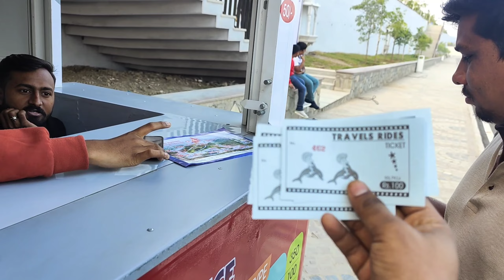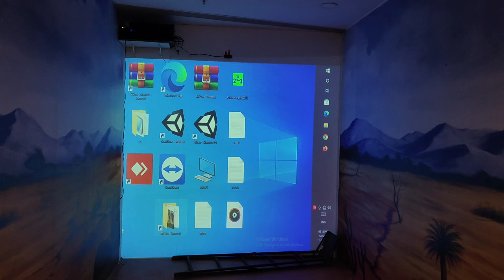EP-2 Statue of Belief Nathdwara 369 Fit World's Tallest Shiva Statue दुनिया की सबसेऊंची शिवप्रतिमा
Hey guys myself Kevin and this is the part Sunday Ride at Nathdwara Statue Of Belief Vlog.
नाथद्वारा भारत के पश्चिमी राज्य राजस्थान के राजसमंद जिले में राजसमंद शहर के पास एक शहर है।  यह उदयपुर से 48 किलोमीटर उत्तर-पूर्व में राजसमंद जिले में बनास नदी के तट पर अरावली पहाड़ियों में स्थित है।
स्टैच्यू ऑफ बिलीफ (विश्वास स्वरूपम्) 351 फीट (107 मीटर) ऊँची, भगवान शिव की दुनिया में सबसे बड़ी शिव मूर्ति है। वैसे तो राजस्थान का नाथद्वारा शहर श्रीनाथजी मंदिर के लिए प्रसिद्ध है, परन्तु अब भगवान श्री कृष्ण का यह शहर भगवान शिव के स्टेचू ऑफ लॉर्ड शिव के रूप में भी जाना जाने लगा है।
मुख्य आकर्षण - Key Highlights
◉ 351 फुट दुनिया की सबसे ऊंची शिव मूर्ति।
◉ 2500 टन रिफाइंड स्टील के साथ, 2016 से बनना प्रारम्भ।
◉ 25 फीट ऊँचे नंदी की स्थापना।

शिव प्रतिमा विश्वास स्वरूपम का लोकार्पण समारोह - [दिनांक 29 अक्टूबर से 6 नवंबर 2022]
श्रीनाथजी की नगरी नाथद्वारा में विश्व की सबसे ऊंची शिव प्रतिमा विश्वास स्वरूपम के लोकार्पण समारोह में आप सभी नाथद्वारा राजस्थान में सादर आमंत्रित है!
❀ 3 नवम्बर 2022 को हंसराज जी के द्वारा भजनों का गायन किया गया
❀ 5 नवम्बर 2022 को कैलाश खेर का आगमन हुवा
❀ 29 अक्टूबर से 6 नवंबर 2022 तक पूज्य श्री मुरारी बापू द्वारा राम कथा वाचन किया गया

भगवान शिव की इस मूर्ति की कल्पना मिराज समूह के अध्यक्ष श्री मदन पालीवाल द्वारा की गई थी। यह मूर्ति नाथद्वारा में गणेश टेकरी के निकट ही निर्मित की गई है। भगवान शिव को आस्था, श्रद्धा और प्रेम से उनके विशाल एवं दिव्य स्वरूप के मुख को निहारते हुए, 25 फीट ऊँचे प्रमुख गण नंदी स्थापित हैं।
मूर्ति की संरचनात्मक 250 किमी प्रति घंटे गति से चलने वाली हवा तथा भूकंप रोधक प्रणाली से निर्मित है।
शिव मूर्ति के साथ साथ ही भीतर ध्यान कक्ष, आगंतुक कक्ष और एक वीआईपी लाउंज की सुविधा भी दी गई है। परिसर में पार्किंग, फुटपाथ, जल निकाय, पुल, फूड कोर्ट, हस्तशिल्प की दुकानें और बच्चों के मनोरंजन हेतु पार्क की सुविधाएं हैं।
The copyright of all the videos that appear on this channel is reserved with BBR.
thank you guys please give us your valuable time and love ❣️
Jal Abhishek
glass bridge
statue of Belief ticket? time?
shiv Murti ka ticket kitna h?
shiv pratima ka time?
shiv Murti ki height?
shiv Murti ke andar kya h?
shiv pratima andar
shiv pratima shiv Murti live
latest video shiv Murti nathdwara
latest video shiv pratima nathdwara
statue of Belief live
statue of Belief jankari
statue of Belief 2022
statue of Belief 2023
latest video of statue of Belief
kailash kher program nathdwara shiv Murti live
kailash kher in Nathdwara
kailash kher statue of Belief program live
kailash kher shiv प्रतिमा
kavi sammelan nathdwara
Kumar Vishwas nathdwara kavi sammelan live
kavi sammelan shiv Murti statue of Belief
shiv Murti kisne banayi
shiv Murti ki unchai
shiv pratima kisne banayi
statue of Belief?
Miraj group
Madan ji पालीवाल
shiv Murti nathdwara open?
shivs murti Nathdwara ticket?
shiv Murti nathdwara Rajasthan information
statue of Belief information
statue of Belief all details
statue of Belief ke bare me jankari
statue of Belief kaise Jaye pahuchne
statue of Belief 369ft kb khulegi?
sabse badi murti India
sabse unchi murti world
Shiva statue 369 Ft
Shiva statue 351 Ft
Banji Jumping
banji Jumping nathdwara Rajasthan
statue of Belief jip line
statue of Belief jeep way
statue of Belief jeep line
statue of Belief night view
shiv Murti night view
night view of shiv partima
shiv tandav
Shankar bhagwan murti Nathdwara Rajasthan
Bholenath murti partima nathdwara Rajsamand rajasthan
Bharat India
world largest स्टेचू
statue of Belief video
statue of Belief vlogs
statue of Belief vlog
Nathdwara shiv Murti vlogs
shiv partima vlog 369 fit
latest information of Statue of Belief
shiv Murti viral video
viral video of statue of Belief
Hansraj raghuvanshi statue of Belief
Hansraj raghuvanshi Nathdwara
murari bapu Ram Katha
Ram Katha nathdwara
morari bapu statue of Belief nathdwara
morari bapu
Ram Katha
2022
2023
2024
new video statue of Belief
shiv Murti?